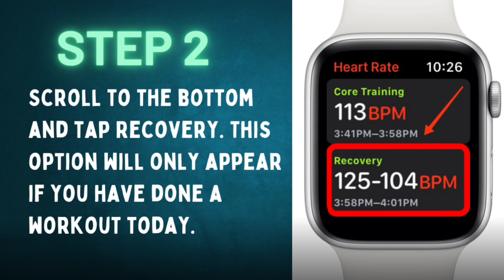How to View Heart Rate Recovery on Apple Watch